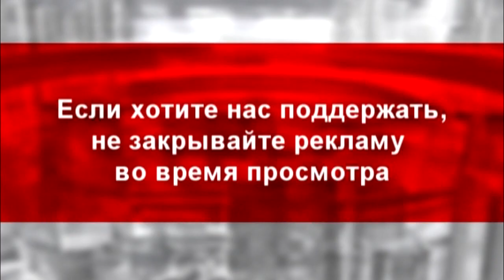город Никополь : В Никополе полностью прекращены автобусные перевозки. Кто виноват и что делать?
К материалу:
Ваша реклама на сайте газеты "ГОРОД Никополь"

Банк ПАТ "Альфа-Банк"
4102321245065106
Віктор Артеменко

(Реквізити рахунку Номер рахунку 2924701 Валюта рахунку UAH Банк ПАТ "Альфа-Банк"МФО Банку 300346ЄДРПОУ Банку 23494714 ІПН 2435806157 Призначення платежу Поповнення карткового рахунку № 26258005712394 Артеменко Віктор Анатолійович)

Банк "Приватбанк"
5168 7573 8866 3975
картка ПБ співробітниці редакції
Оксани Зеленяк